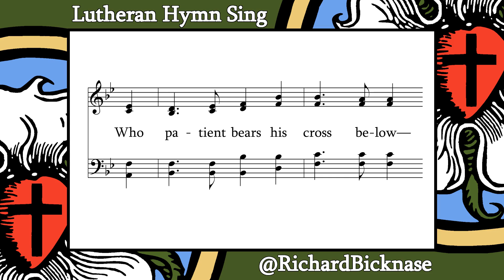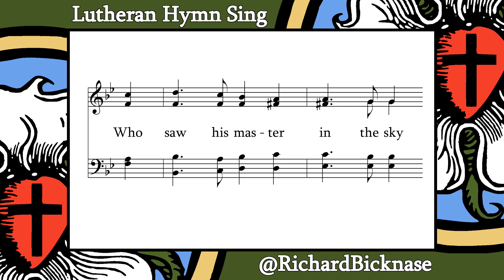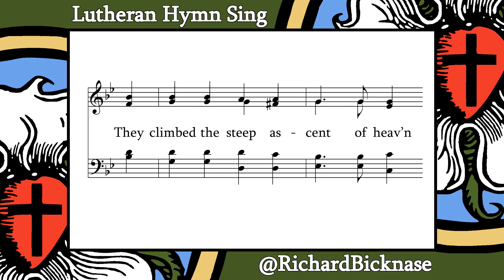Score Video: LSB 661 The Son of God Goes Forth to War | Lutheran Hymn Sing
"The Son of God Goes Forth to War"

Text: Reginald Heber, 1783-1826, alt.
Tune: ALL SAINTS NEW; Henry S. Cutler, 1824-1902
Text and Music: Public Domain

Lutheran Hymn Sing is a series of hymn score videos meant for use by individuals or groups who wish to sing a hymn, but do not have a musician or instrument present

0:00 - Intro
0:18 - Stanza 1
0:54 - Stanza 2
1:29 - Stanza 3
2:05 - Stanza 4
2:44 - End Cards

A kingly crown to gain.
His blood-red banner streams afar;
Who follows in His train?
Who best can drink His cup of woe,
Triumphant over pain,
Who patient bears his cross below—
He follows in His train.

The martyr first, whose eagle eye
Could pierce beyond the grave,
Who saw his master in the sky
And called on Him to save.
Like Him, with pardon on His tongue
In midst of mortal pain,
He prayed for those who did the wrong—

A glorious band, the chosen few,
On whom the Spirit came,
Twelve valiant saints—their hope they knew
And mocked the cross and flame.
They met the tyrant’s brandished steel,
The lion’s gory mane;
They bowed their necks their death to feel—
Who follows in their train?

A noble army, men and boys,
The matron and the maid,
Around the Savior’s throne rejoice,
In robes of light arrayed.
They climbed the steep ascent of heav’n
Through peril, toil, and pain.
O God, to us may grace be giv’n
To follow in their train!